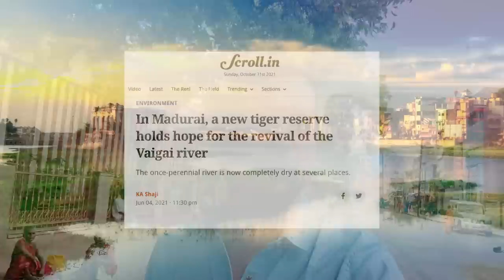I am in Meenakshi Temple, Madurai, Tamil Nadu | Travel With Perspective | Sumit Rewri